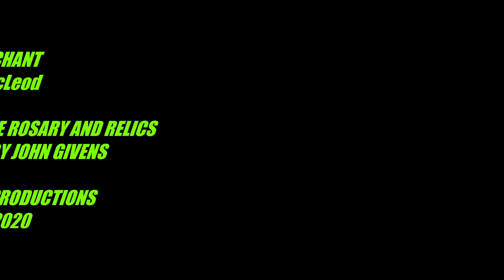The Relic Sellers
A morbid Taste for Bones
The Pilgrim of Hate
The Holy Thief